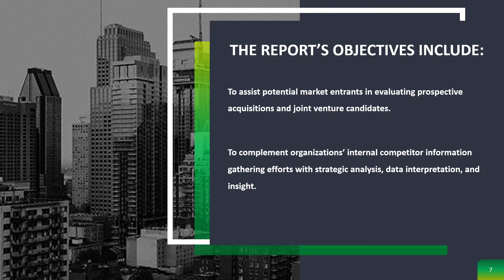World’s Leading Generic Drug Companies 2018 Capabilities, Goals and Strategies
The generic drug is becoming a fearful segment of the pharmaceutical drug market. According to sources, major prescribed drugs are generic, which are chosen 94 percent of the time when they are available.